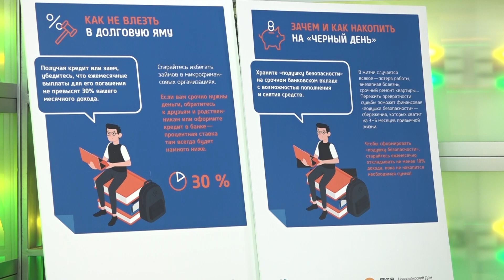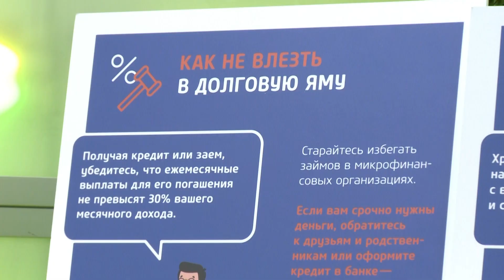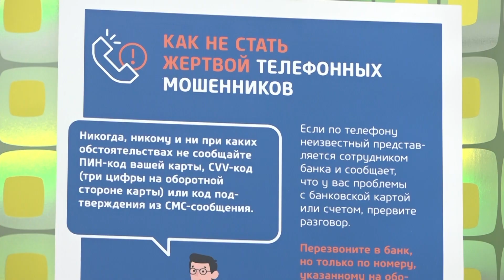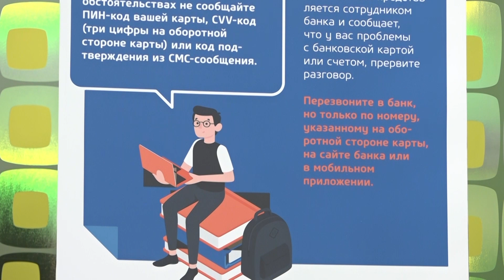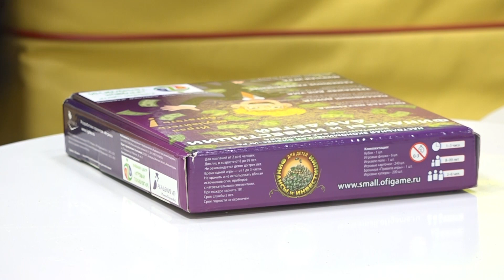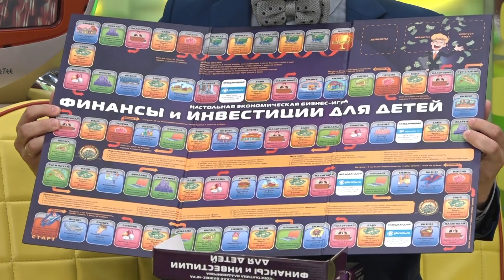Сергей Блинов, Ольга Алемжина // «Оранжевое утро» 13.07.23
Что связывает деньги и библиотеку? Как уберечь честно заработанные от проходимцев? Сколько денег нужно держать «про запас» в качестве финансовой подушки безопасности? На эти и другие вопросы отвечают организаторы проекта «ПРОденьги» Сергей Блинов и Ольга Алемжина.